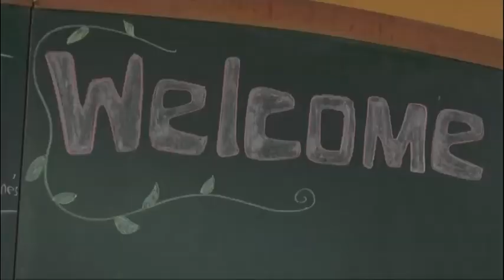Pulse Television 20 Sept 2013 S01 Ep03 Pt02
Airs Fridays 8pm on Channel 31(Digital 44): Featuring: Dylan interviewing local BMX Talent, Ben Scott; & Bethany visits Freshwater Creek's Steiner School.